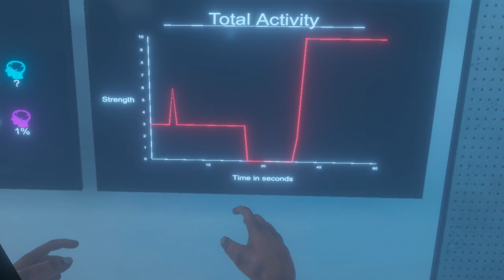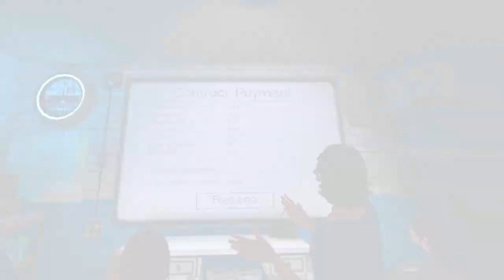[Phasmophobia] Ladle and the case of the Haunted Kettle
Phasmophobia with Naddition, ladle, Enzey and Eastbon